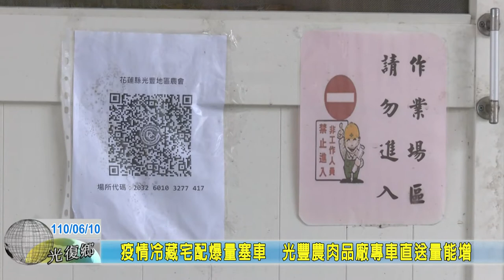20210610 05 疫情冷藏宅配爆量塞車 光豐農肉品廠專車直送量能增